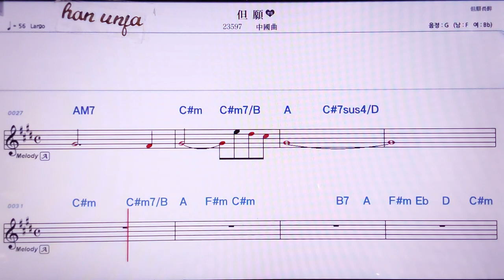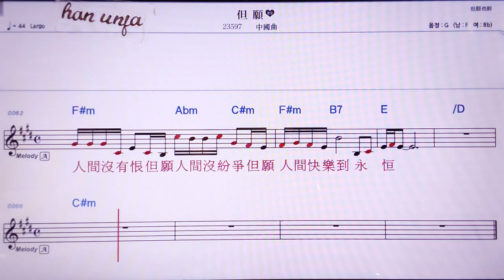💖딴위앤/중국 곡 👍MR,노래방, 악보, 코드,Karaoke With Sheet Music